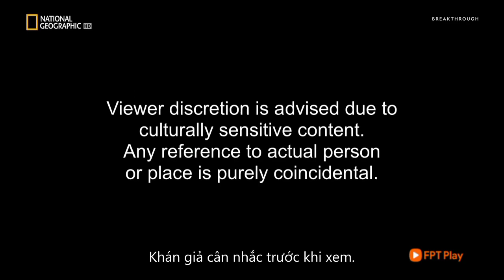National Geographic Asia Ident (3) + New Viewer Advice Ident